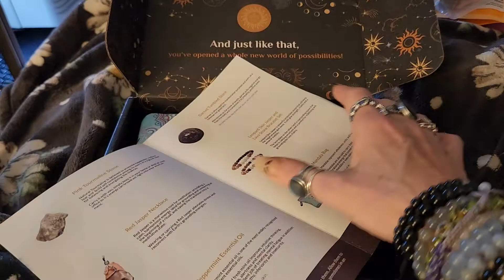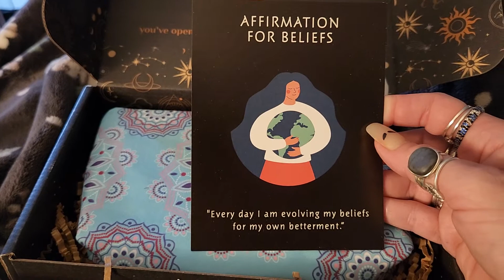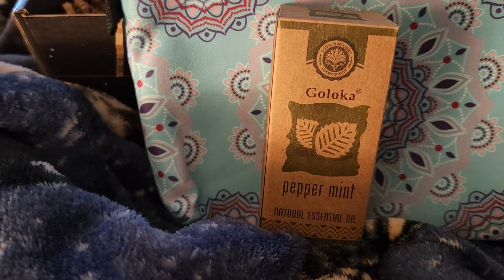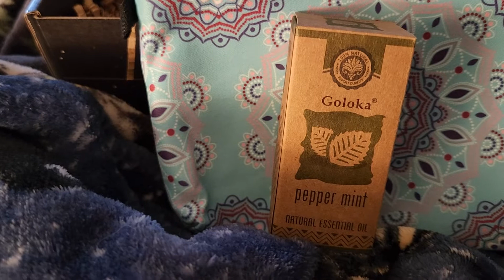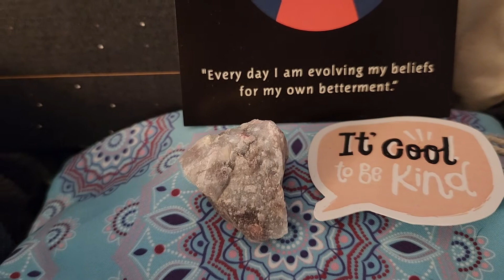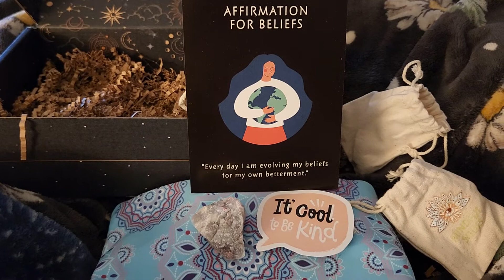mindful souls subscription box